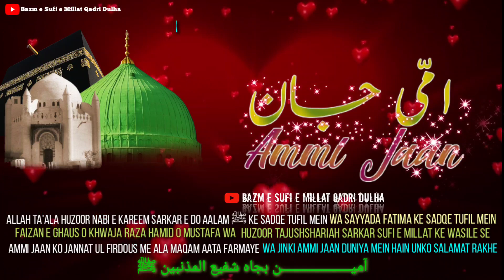Jannat Mein Fatima Ki Kaneez e Jaaha Rahen Yaa Rab Meri Duaa Hain Meri Maa Waha Rahen |Status 2021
Jannat Mein sayyada Ki Kaneez e Jaaha Rahen Janna Mein Fatima_Ki_Kaneez_e Jaaha Rahen Yaa Rab Meri Duaa Hain Meri_Maa Waha Rahen Allahumma Salli Ala

Kalaam E Huzoor Tajushshariah WhatsApps Status Tajushariya Status 2020.